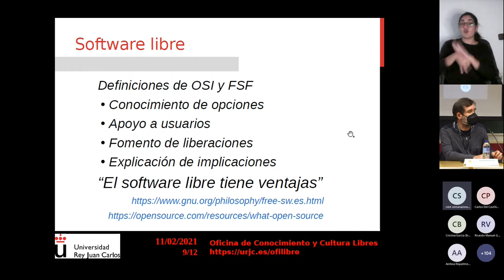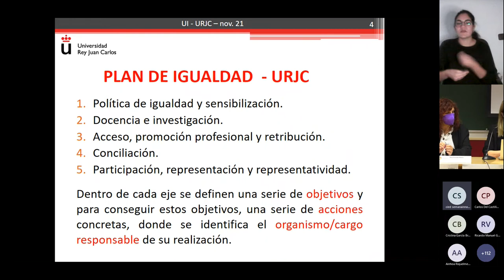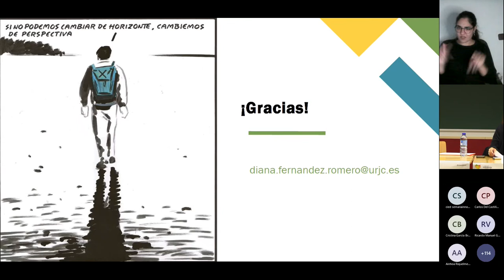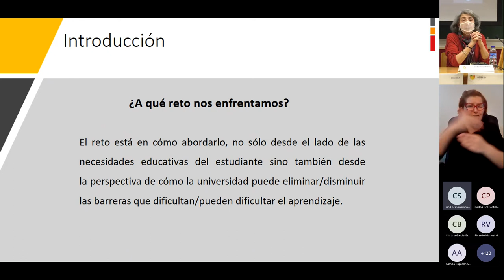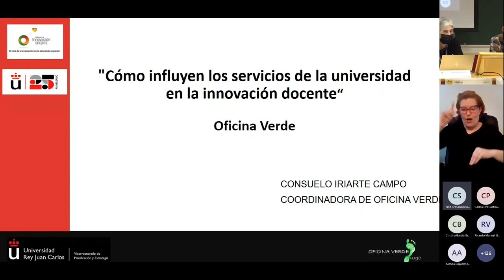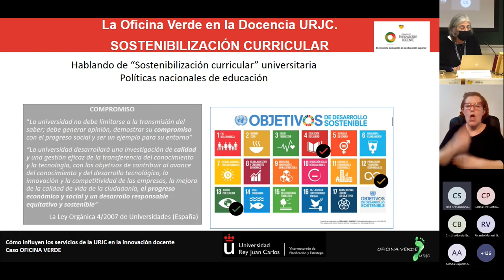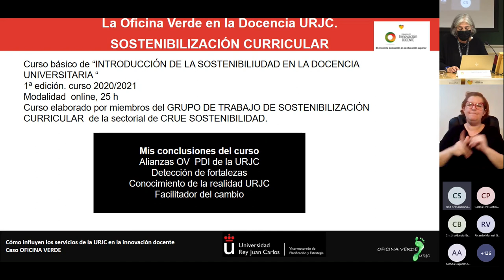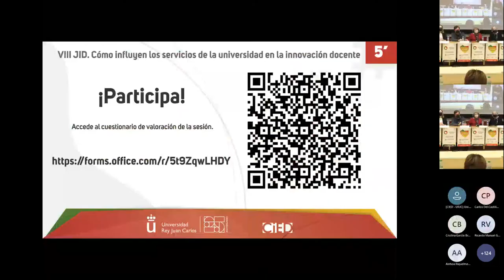jidURJC: Panel de expertos «Cómo influyen los servicios de la universidad en la innovación(...)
III Semana de la Innovación Docente - jidURJC: Panel de expertos «Cómo influyen los servicios de la universidad en la innovación docente»

Panel de expertos «Cómo influyen los servicios de la universidad en la innovación docente»

Modera: Oriol Borrás Gené @oriolTIC– Coordinador del Programa de Tecnologías Educativas del CIED

Diana Fernández Romero y Rosa Rodríguez Saavedra – Unidad de Igualdad, URJC
Jesús María González Barahona – Ofilibre, URJC
Consuelo Iriarte Campo – Oficina Verde, URJC
Nuria Trugeda Pedrajo – Unidad de Discapacidad, URJC

aulavirtual.urjc.es
cied.urjc.es